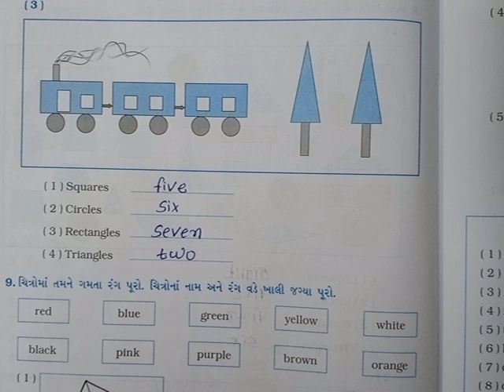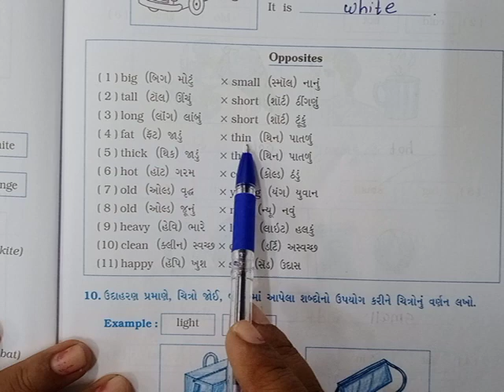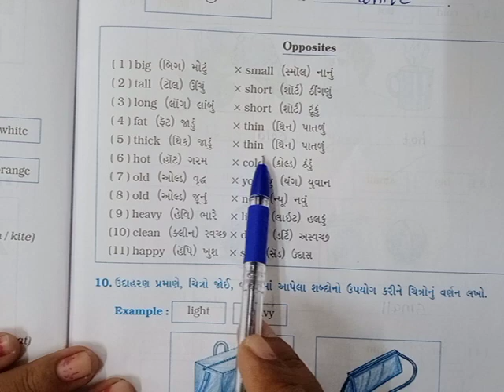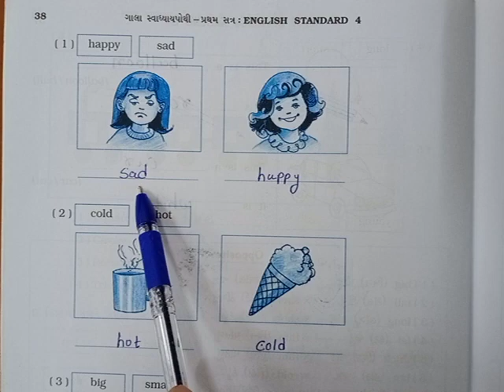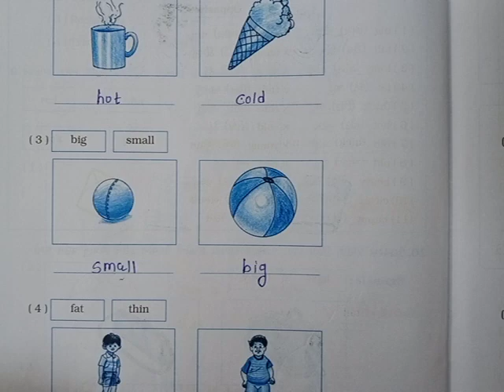std 4 sub English Revision unit 2 પ્રશ્ન 8,9,10